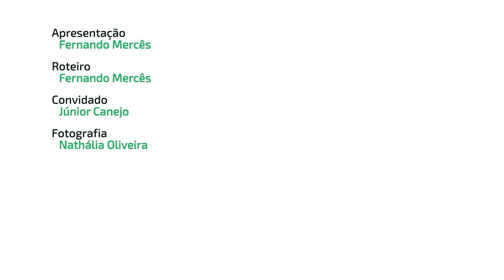Papo Binário #3 - Suporte em TI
Atuando na área de suporte técnico de uma multinacional há 11 anos, Júnior Canejo conta sobre a experiência de prestar serviço para clientes de grande representatividade no Brasil, além de curiosidades, dicas e projetos próprios.

Créditos:

Apresentação: Fernando Mercês
Roteiro: Fernando Mercês
Fotografia: Nathália Oliveira
Câmera: Nathália Oliveira
Edição: Paulo Arruzzo
Som direto: Paulo Arruzzo
Edição de som: Paulo Arruzzo